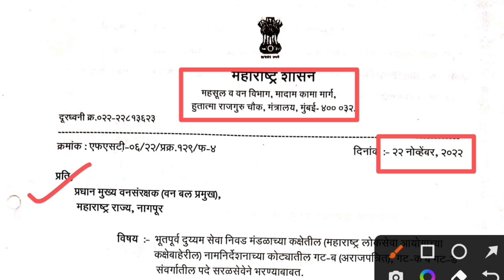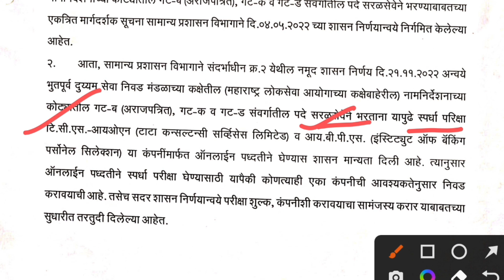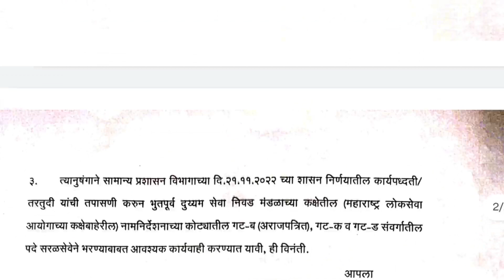Vanrakshak bharti 2022 | वन विभाग भरतीपरिपत्रक प्रसिद्ध | लेखी परीक्षा TCS व IBPS मार्फत होणार